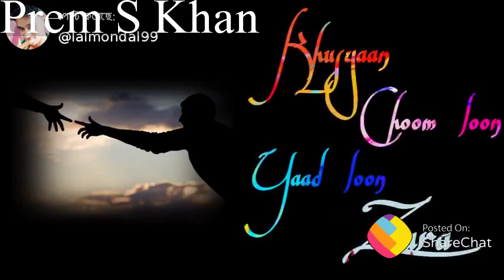Ab Hai sumne....